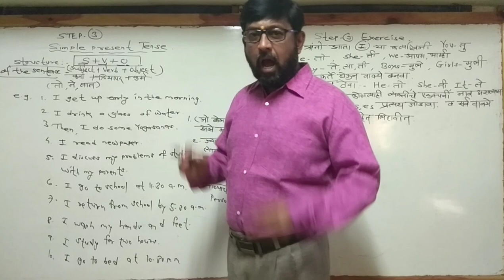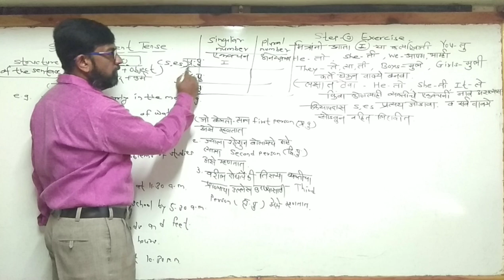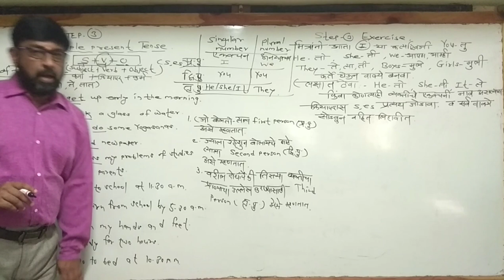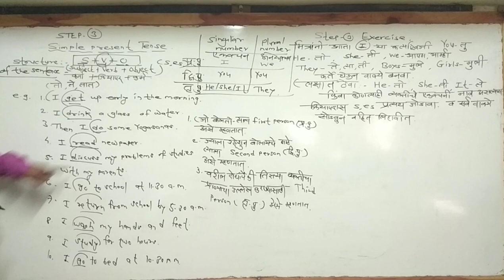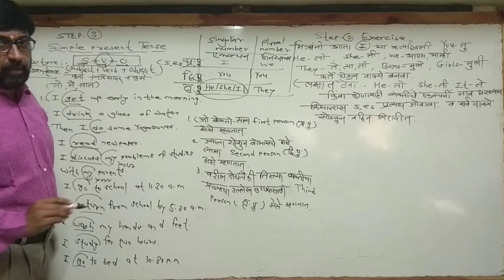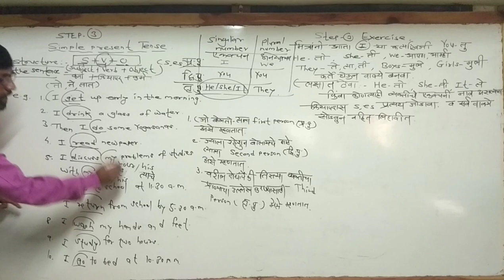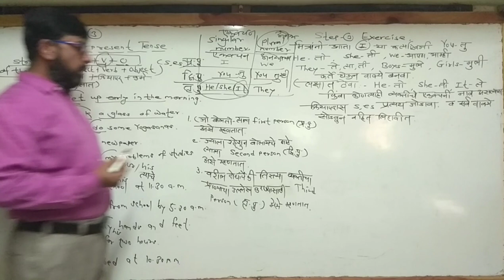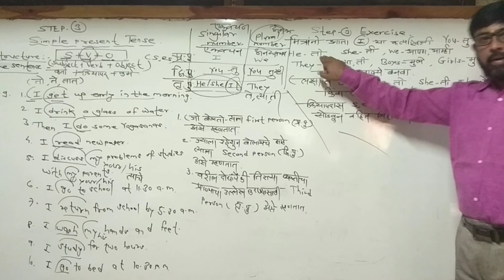ENGLISH GRAMMAR (SIMPLE PRESENT TENSE)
SUYASH CLASSES Bhadgaon